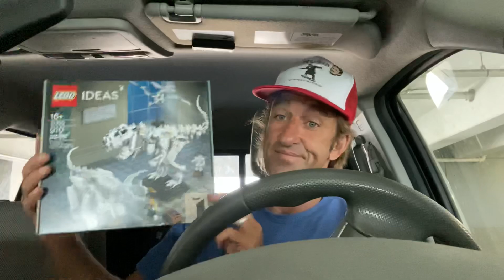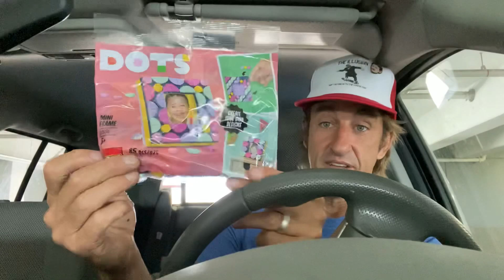LEGO store reopens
LEGO

send stuff to us, ie correspondence, products you want hyped, skateboards, and of course envelopes full of cash!
30765 pacific coast hwy #523